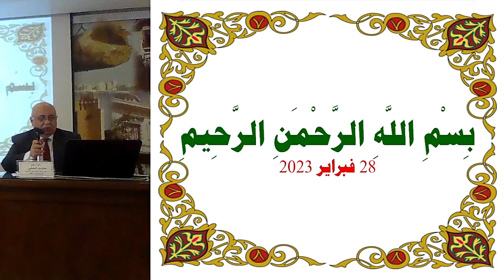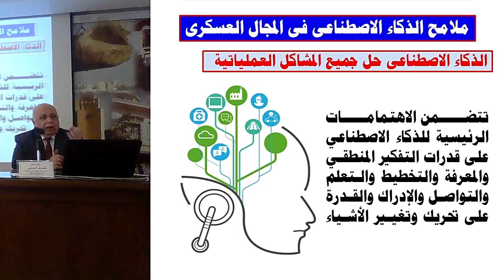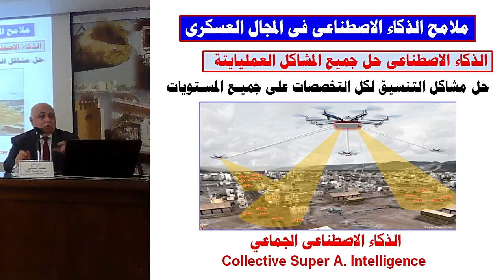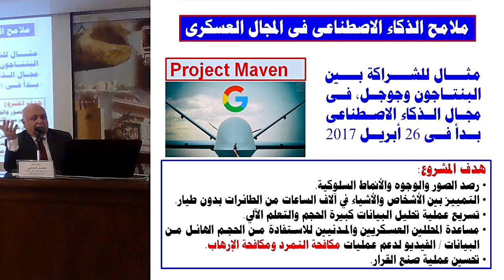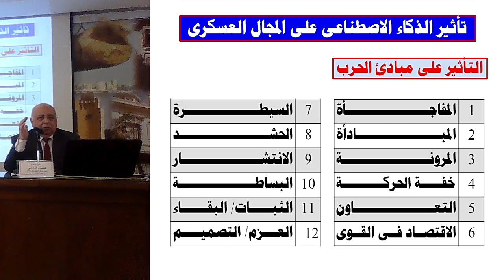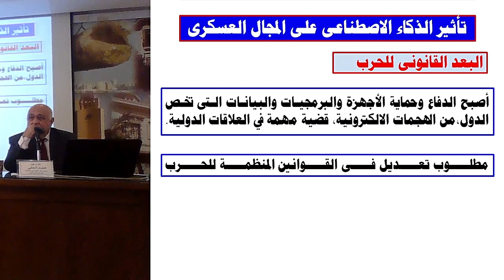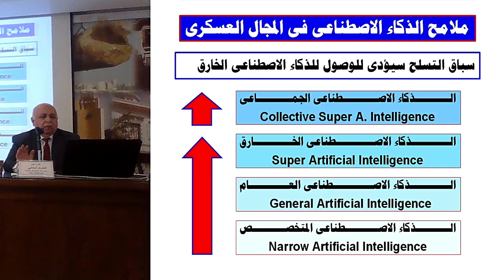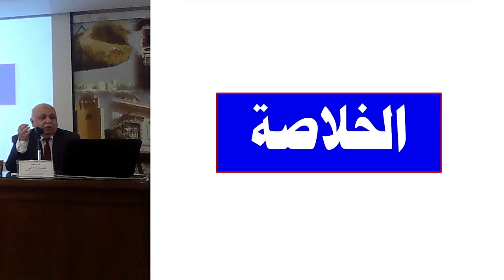ندوة الذكاء الاصطناعي والأمن والقومي في ظل المتغيرات الدولية الراهنة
شاهد تسجيل لندوة "الذكاء الاصطناعي والأمن القومي في ظل المتغيرات الدولية الراهنة "
الثلاثاء 28فبراير - الثانية عشرة ظهرًا
وزارة الثقافة
المجلس الأعلى للثقافة - لجنة الفلسفة وعلم الاجتماع والانثربولوجيا
تحت رعاية الأستاذة الدكتورة/ نيفين الكيلانى  - وزيرة الثقافة؛ يتشرف أ.د/ هشام عزمي - الأمين العام للمجلس الأعلى للثقافة؛ وأ.د/ أحمد مجدى حجازي - مقرر لجنة الفلسفة وعلم الاجتماع والأنثربولوجيا، بدعوة حضراتكم لمتابعة ندوة "الذكاء الاصطناعي والأمن القومي في ظل المتغيرات الدولية الراهنة "، وذلك في تمام الساعة الثانية عشرة ظهرًا يوم الثلاثاء الموافق 28 فبراير2023 بقاعة المؤتمرات بالمجلس الأعلى للثقافة .
أدار الندوة: الأستاذ الدكتور/ أحمد مجدي حجازي " مقرر اللجنة
 **وشارك بها طبقًا للترتيب الألفابائي:
- مهندس/ محمد عزام "استشاري التحول الرقمي" عضو مجلس إدارة الجمعية الدولية لإدارة التكنولوجيا  وعضو لجنة الثقافة الرقمية بالمجلس
- لواء طيار دكتور / هشام الحلبى " مستشار مدير أكاديمية ناصر العسكرية للدراسات العليا
تقبلوا تحيات فريق أمانة_المؤتمرات يالمجلس الأعلى للثقافة
الثقافة بين إيديك